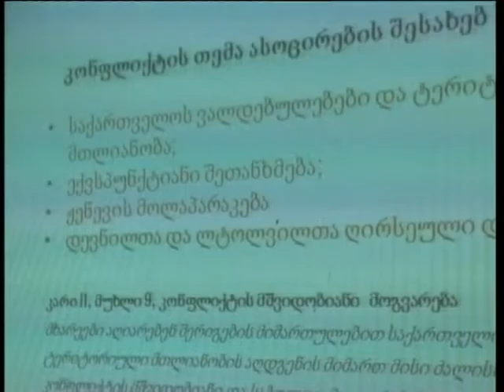სპეციალური პრიზის პრეზენტაცია მშვიდობის ჟურნალისტიკაში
სპეციალური პრიზის პრეზენტაცია  მშვიდობის ჟურნალისტიკაში, ომისა და მშვიდობის გაშუქების ინსტიტუტისა(IWPR) და ევროკავშირის სადამკვირვებლო  მისიის(EUMM) ორგანიზებით ზუგდიდში რიგით მეხუთე შეხვედრაზე  გაიმართა.   პრიზი მშვიდობის ჟურნალისტიკაში, IWPR-ისა  და EUMM-ის ერთობლივი ინიციატივაა, რომელიც მიზნად ისახავს მაღალი პროფესიული სტანდარტებისა და ეთიკური ჟურნალისტიკის წახალისებას, რომლის გარეშეც შეუძლებელია დაიძლიოს კონფლიქტით გახლეჩილ მხარეებს შორის გაუცხოება და ნდობის აღდგენა.   მშვიდობის ჟურნალისტიკაში ევროკავშირის სადამკვირვებლო მისიის სპეციალური პრიზი მიენიჭება მიუკერძოებელ, დაბალანსებულ და ჟურნალისტიკის საერთაშორისოდ აღიარებული ეთიკური პრინციპების შესაბამისად მომზადებულ სტატიას, სატელევიზიო ან რადიო რეპორტაჟს, ვებგვერდზე, ბლოგზე ან სოციალურ მედიაში განთავსებულ მასალას. საუბრობს ევროკავშირის სადამკვირვებლო მისიის პრესისა და საჯარო ინფორმაციის სამსახურის ოფიცერი ანუ ვირთანენი. წინა წელს ამ პროექტის  გამარჯვებული რადიო თავისუფლების რეპორტიორი გოგიტა აფციაური ჟურნალისტებს სპეციალურ რჩევებს აძლევს.  ევროკავშირის სადამკვირვებლო მისიის სპეციალური პრიზი მშვიდობის ჟურნალისტიკაში, 2013 წლის 6 მაისს, პრესის თავისუფლების საერთაშორისო დღეს დაარსდა. განცხადების მიღება ევროკავშირის სადამკვირვებო მისიის სპეციალური პრიზი მშვიდობის ჟურნალისტიკაში 2105 წლის 2 ნოემბერს დასრულდება.